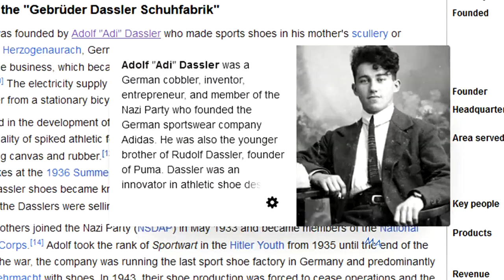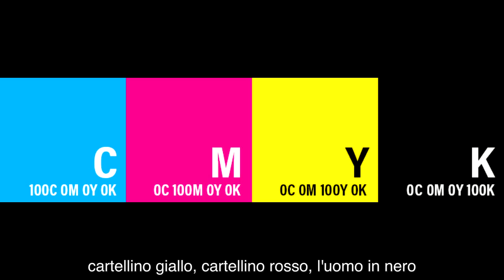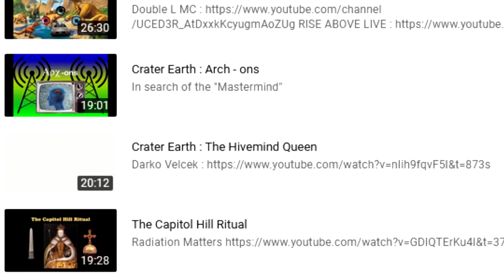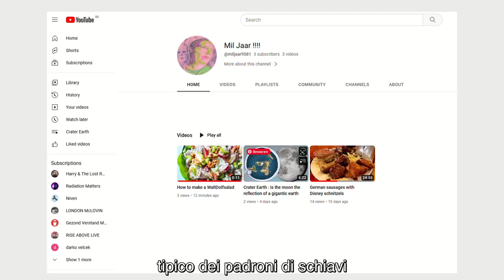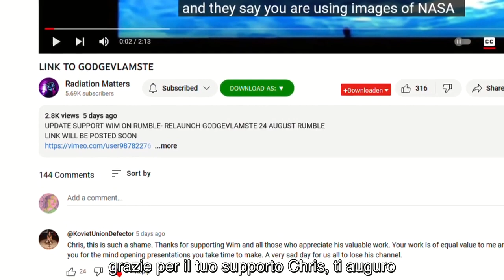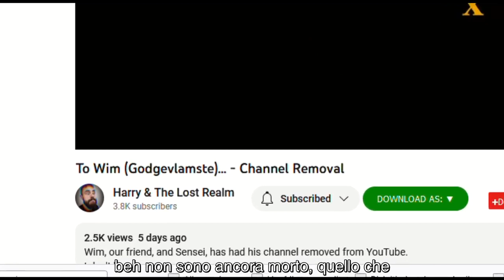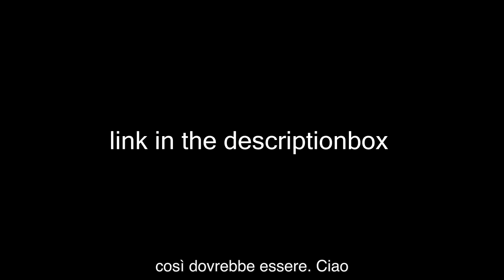Benvenuti al mio nuovo canale subita (godgevlamste)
su Odysee ci sono tutti i video e altri non messi come altri invece cancellati, la raccolta totale di quanto ho prodotto finora.

arriveranno anche qui e se chiuderanno anche questo canale sapete dove trovarmi.